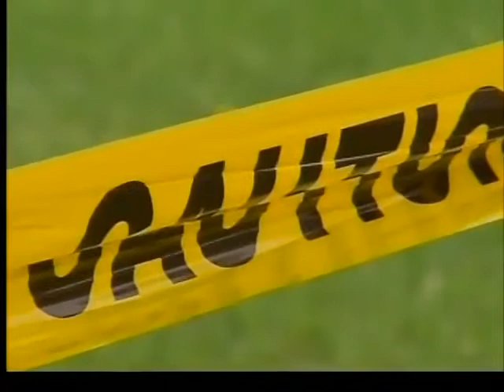Payton murder trial delayed